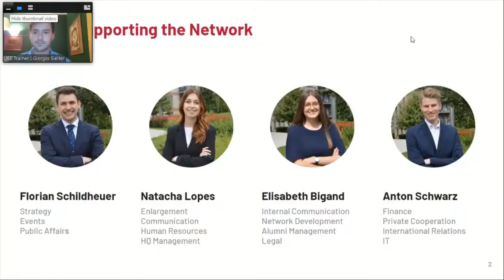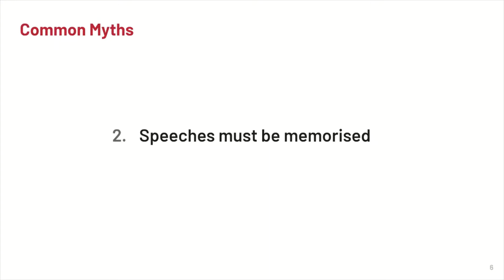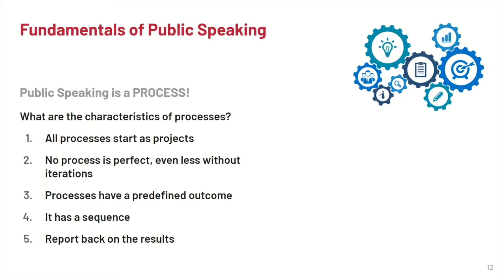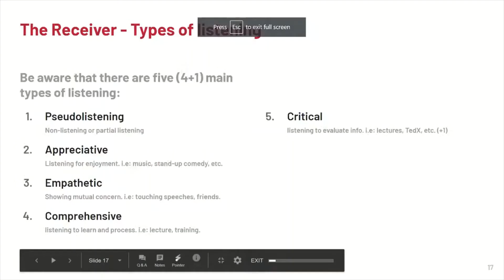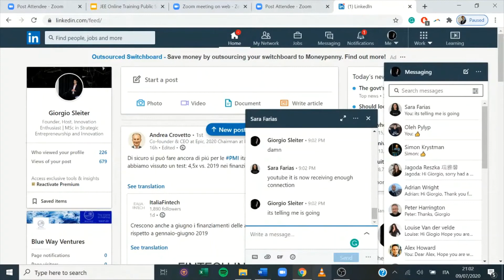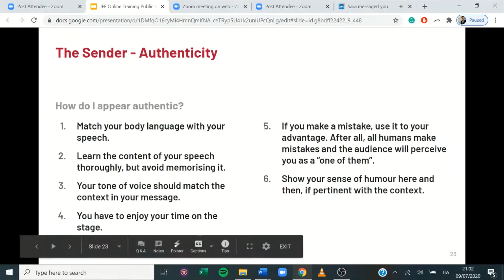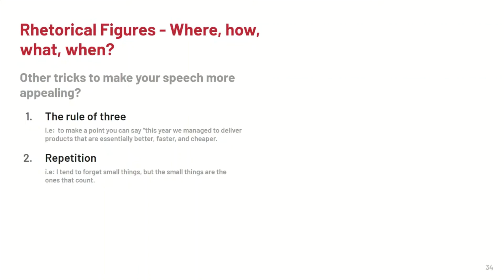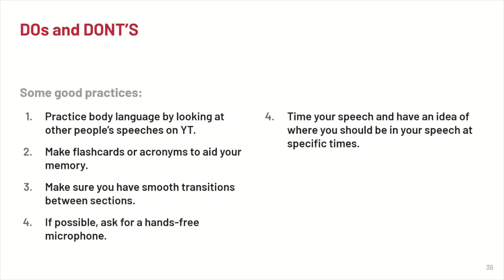JEE Online Training - Public Speaking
This training is useful for anybody, and particularly, for Junior Entrepreneurs. We have a ton of presentations and speeches to do ahead of us, so better to shine early than late, right?

Giorgio Sleiter is the Co-Founder of “Glassless” and “The Entrepreneurship Series”. During his years in the JE Network, he started as a Junior Consultant at WBC UK and worked his way up becoming the Treasurer and Head of Public Affairs at JE Europe in 2018. Over the last three years, Giorgio has delivered dozens of keynote speeches, webinars, and training to thousands of people cumulatively around the world.

Junior Enterprises Europe is an umbrella organization that represents more than 30,000 students coming from 365 student-run businesses, also known as Junior Enterprises, from 14 European countries. A cumulative turnover of €17m per year, coming from over 5,300 consulting projects, showcases the proactivity of the Network that benefits students, universities, SMEs and other stakeholders, thus leaving a significant impact on the local and international business world. Following the motto "learning-by-doing", our Network bridges the gap between academia and the business environment